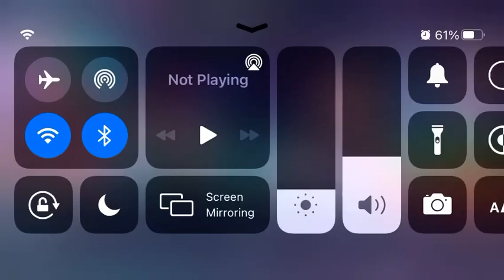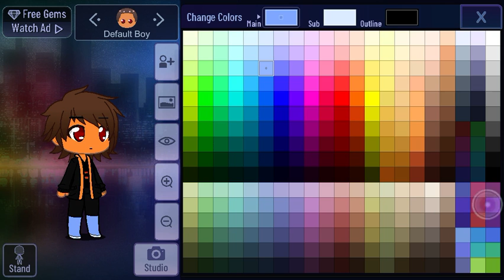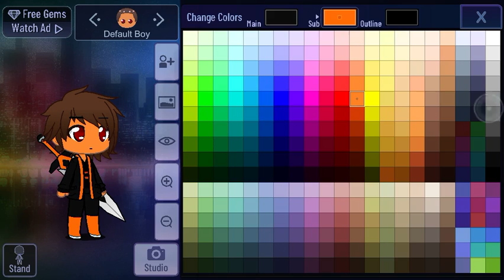How to Make Vincent (Pumpkin)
￼This Video is going to show you how to make me in gacha club￼